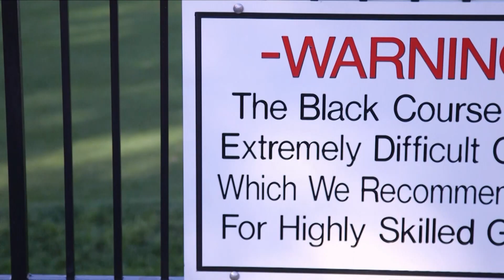Har du också taskiga golfkompisar?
Svensk Golfs CM Hellsten svingar loss i Out of bounds i Klubbhuset.